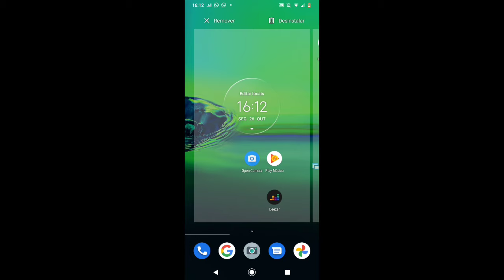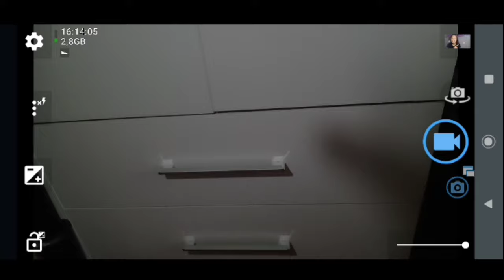APRENDA - Como gravar vídeo ouvindo música (no celular) gravar e escutar música ao mesmo tempo!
♛➥APRENDA A PRODUZIR UMA MÚSICA DO ZERO, DOMINANDO CADA ETAPA DA PRODUÇÃO MÚSICAL.

                          FORTE ABRAÇO!

nesse vídeo de hoje vim mostrar para vocês como gravar vídeo e ouvir música ao mesmo tempo

essa foi uma pergunta que me fez a muito tempo

Porém todas as vezes que eu pensava em como escutar música Ao mesmo tempo que grava vídeo

eu não entendi muito bem o que eu deveria fazer para conseguir gravar vídeos e ouvir música

 depois de um grande tempo de pesquisa Descobri um app simples e muito prático para vocês aprenderem a ouvir música aí escutar música Ao mesmo tempo que grava vídeo

eu espero que esse vídeo possa te ajudar assim como também me ajudou ouvir músicas enquanto gravo